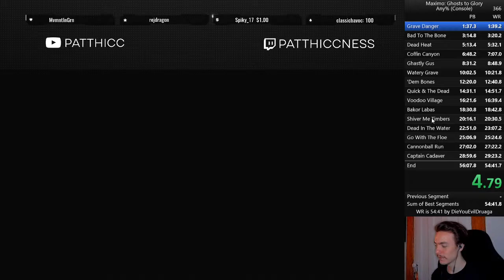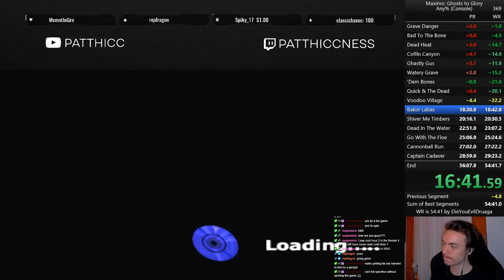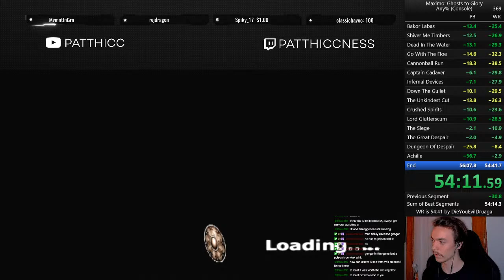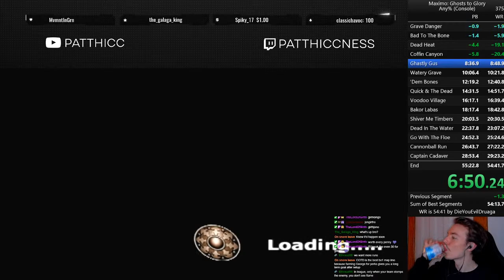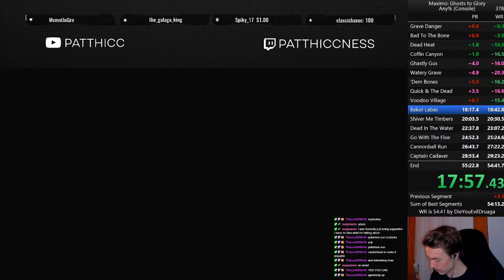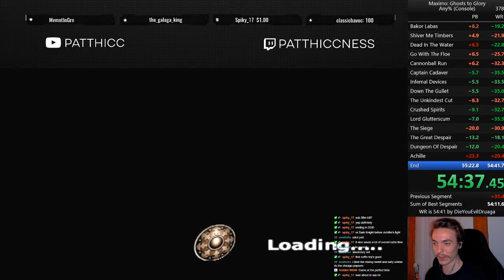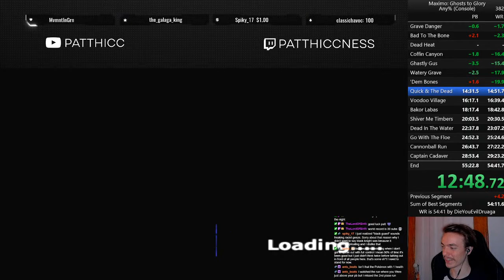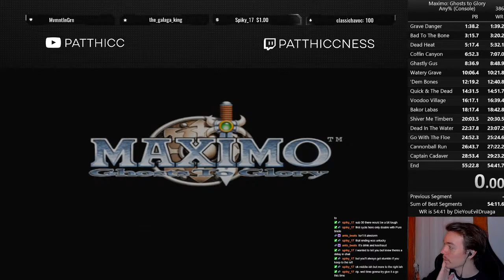Maximo Speedrun WR Attempts! :)